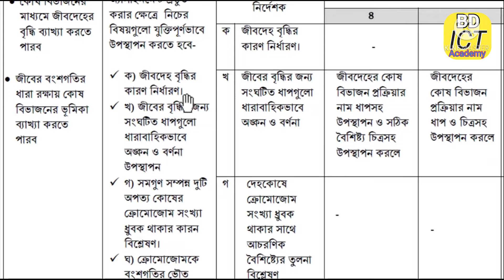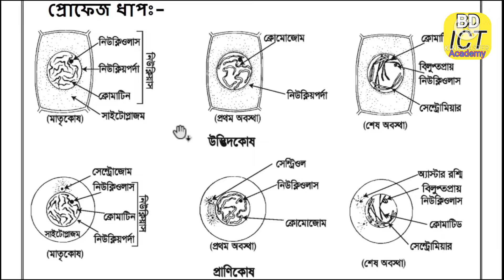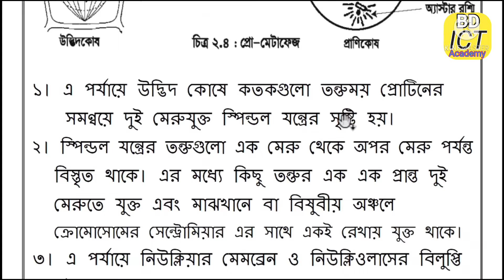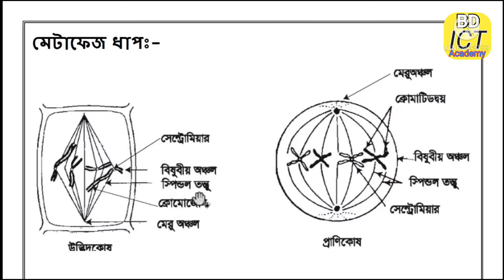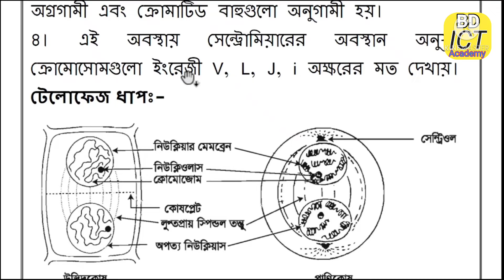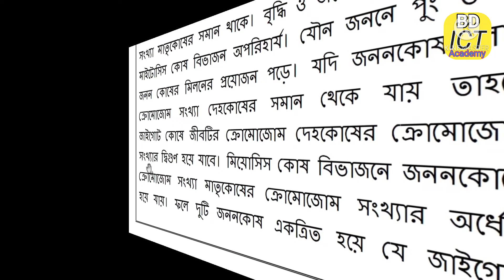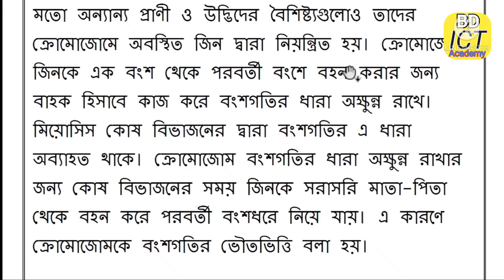অষ্টম শ্রেণির ৫ম সপ্তাহের বিজ্ঞান অ্যাসাইনমেন্ট ২০২২|| Class 8 Science assignment 5th week.